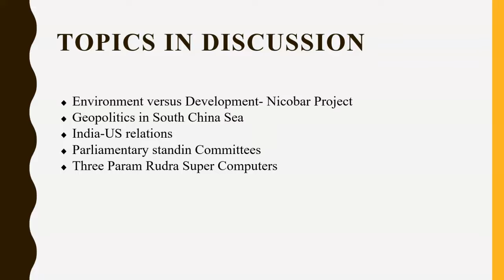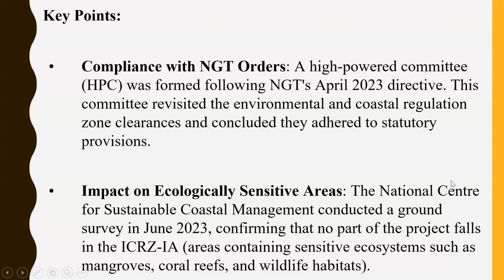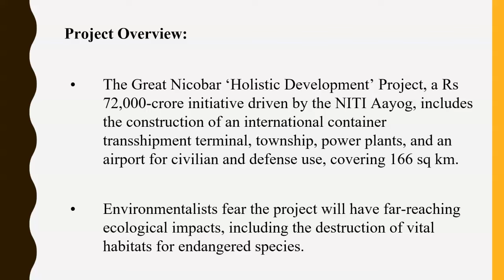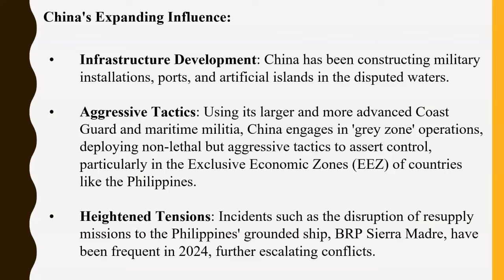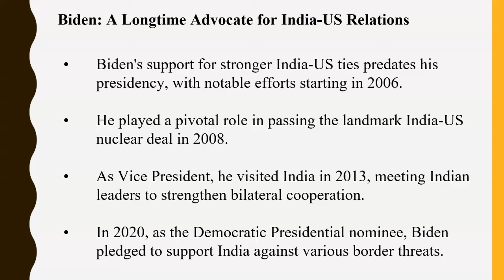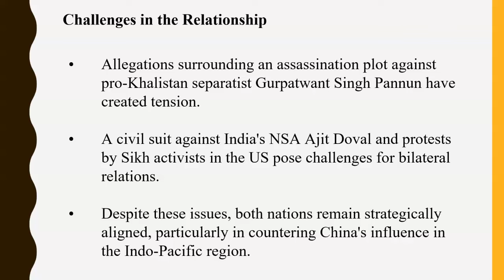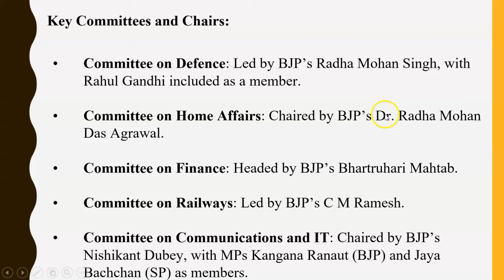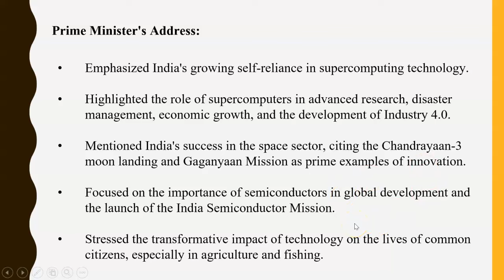Nicobar development, Supercomputer, Parliament committees Daily current affairs 27th September